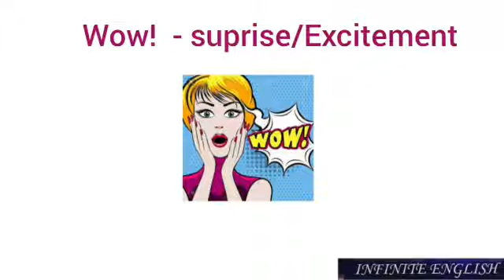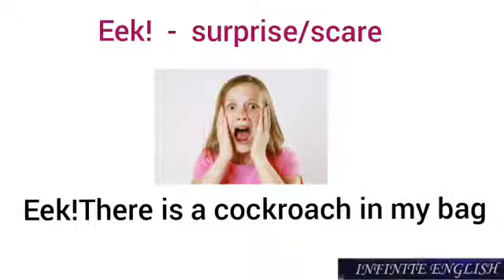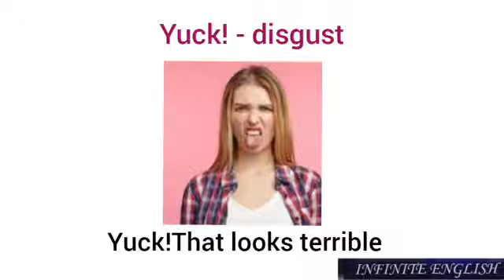INTERJECTIONS #1 | Definition, Types and examples | Infinite English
In today's video, we will learn some of the interjections, which are used to describe our feelings, emotions etc., that can be used in your daily life conversations.

To learn more smart words, here is our previous video links which are described below

About our channel:
      We are going to make you learn English as a source of Tamil language that makes you fascinated towards learning. These type of words can be used in your daily conversations and also very helpful for cracking the competitive exams.